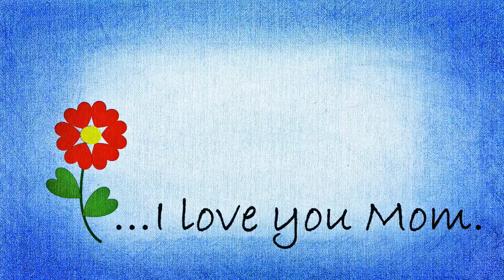Pihu; Mother's Day Video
Ms. Pihu expressing her feelings for her Mother on Mother's day. Event was celebrated in Sector 7 Extension, Gurgaon and was covered by Explore NCR.